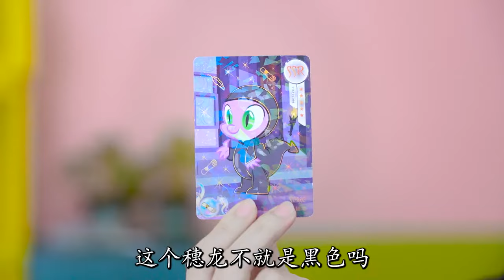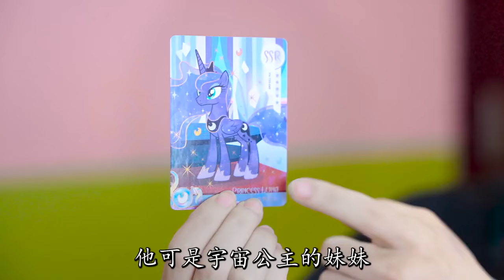是谁假冒音韵公主？小马宝莉趣影包找黑色身体、带大翅膀的小马